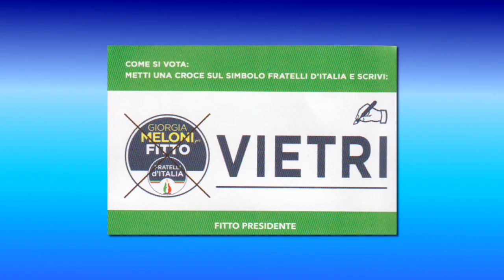SANITÀ: RISOLVERE LE GRAVI CRITICITÀ - GIAMPAOLO VIETRI, CAND. CONS. REG. FRATELLI D'ITALIA